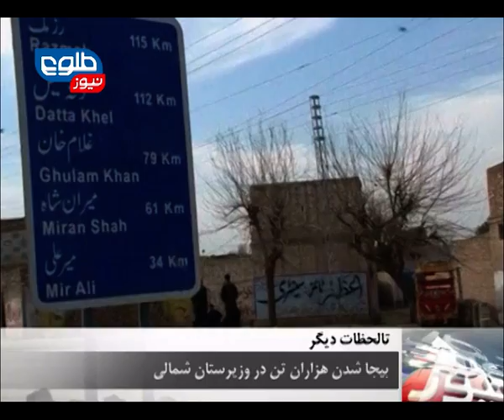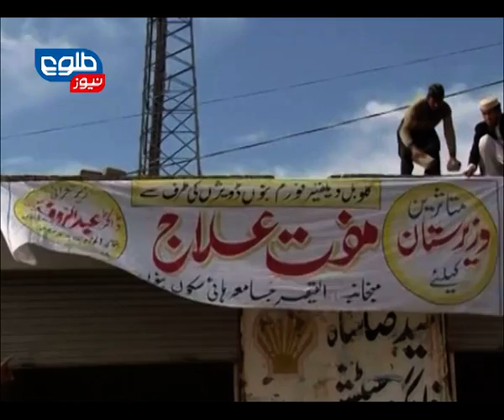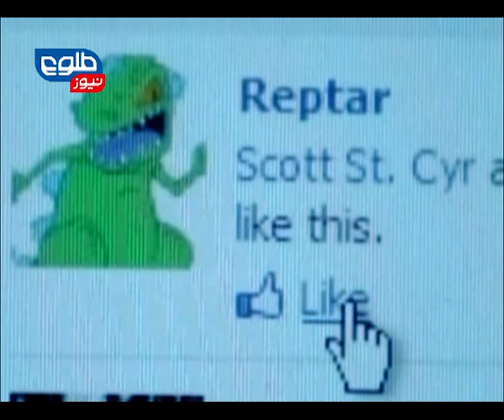TOLOnews 10PM News 30 January 2014